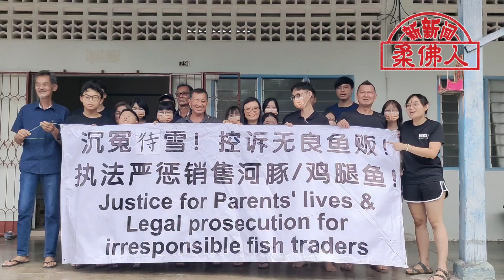◤鸡腿鱼夺命◢ 死者儿女冀速完成调查 提控违法鱼贩商人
（居銮2日讯）“鸡腿鱼夺2命”案，死者女儿黄爱莉连同6名兄弟姐妹，希望居銮县卫生局尽快完成调查报告，如果报告已呈交总检察署，呼吁提控违法售卖鸡腿鱼的鱼贩和商人。

“如果涉及贩售鸡腿鱼的鱼贩和商人，违反明确规定管制河豚的销售条规和1983年食品法令第13条文，应受到法律对付。”

黄爱莉说，她无法让父母起死回生，也希望这个中毒死亡的案例是国家最后一宗，避免有家庭再承受这段悲痛欲绝的经历，留下无法愈合伤痕。

（本报林德胜摄）